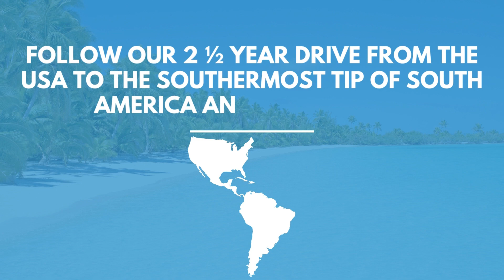A Digital Nomad Family Travel VLOG to Ignite Your Wanderlust! 🌏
Get ready to take a wild ride with our family of three! Join us as we travel around the world, from driving through Central America, shipping our car from Panama to Colombia, and on adventures throughout South America. We'll show you why family travel is so much more than just a vacation. Follow along with us for all the thrills, challenges and incredible experiences that come with venturing off on a vibrant journey of life!